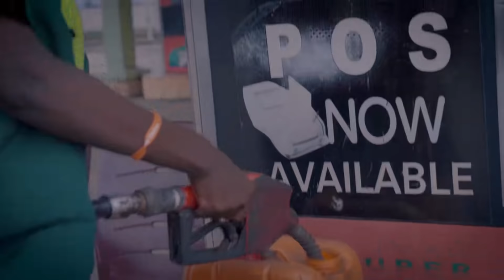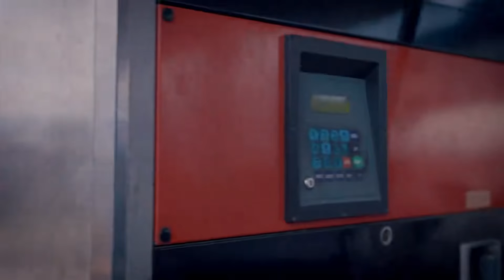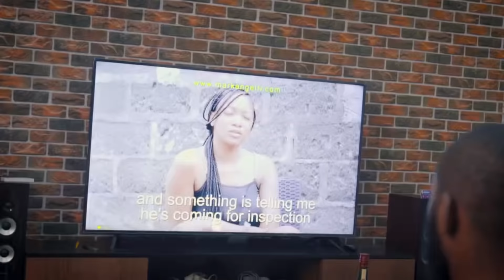Crude Oil Business - (Mark Angel Comedy)